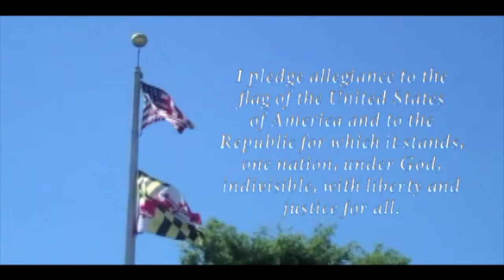HCTV Broadcast Wednesday, February 3, 2016